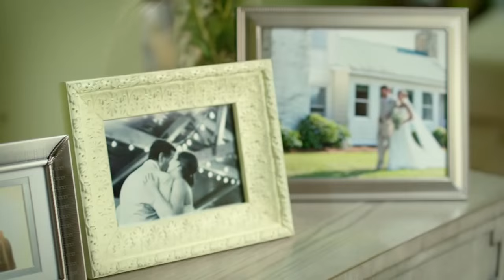Meet Laura - full story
Life can throw you a curveball when you least expect it. That certainly happened to Laura and Mike. Laura started bleeding abnormally on the return trip from her honeymoon.

After being referred to the Cone Health Cancer Center, it was determined that Laura had a large cervical tumor and an aggressive form of cancer.

Taking Laura’s youth and newly married life into consideration, and knowing that she and Mike were looking forward to being parents one day, Dr. Clarke-Pearson worked with others on the care team to make sure Laura’s surgery was done in a way that left her ovaries intact, tucked up and protected from the radiation treatments for future egg retrieval/harvesting.